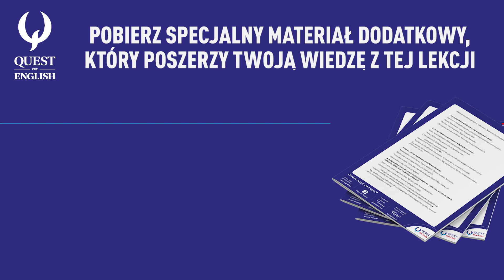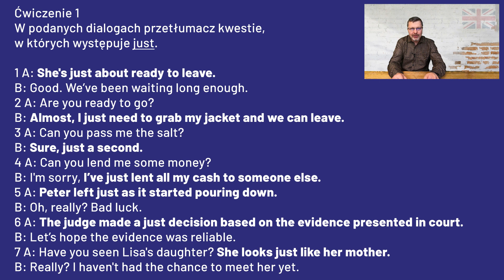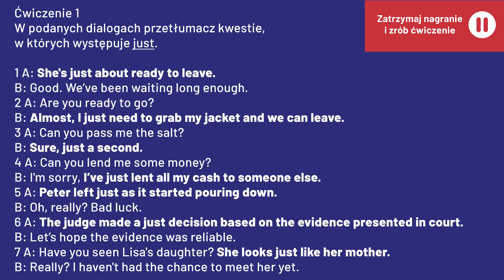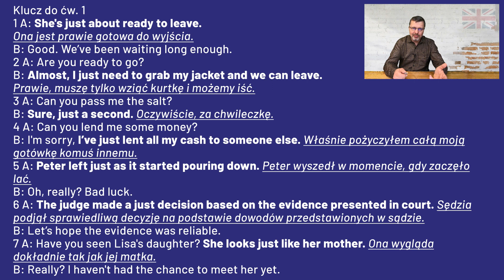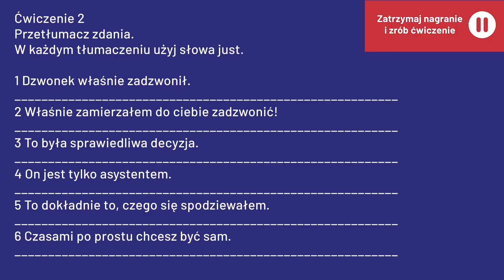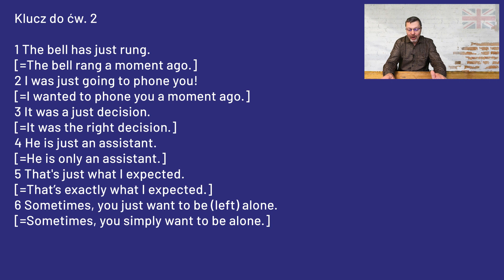Użycie “just” w angielskim | Boguś Solecki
Kliknij na ten link i pobierz BEZPŁATNY materiał dodatkowy, który jest poszerzeniem wiedzy z filmu